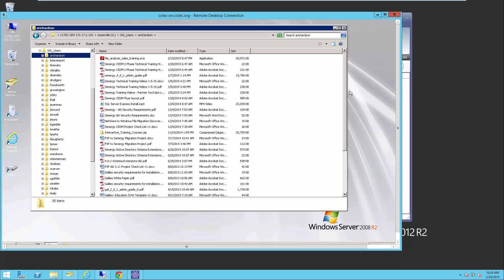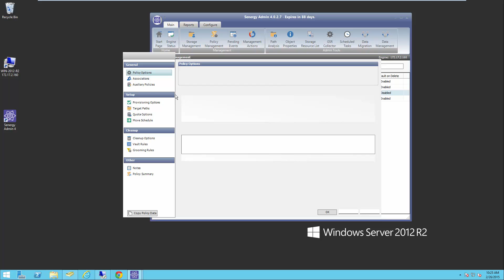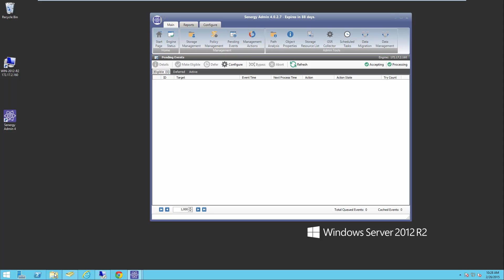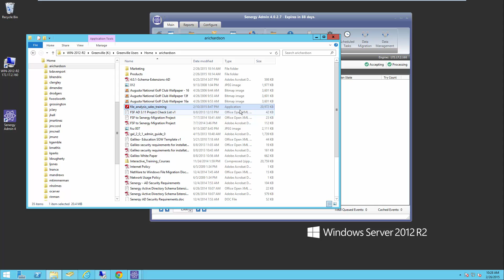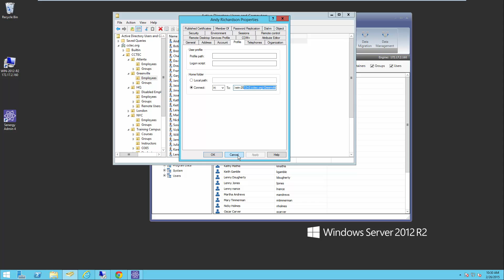Migrating Windows Home Folders Demo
In this demo, you will learn how you can use Senergy to seamlessly migrate user’s home directories from Windows Server 2008 to Windows Server 2012 R2.